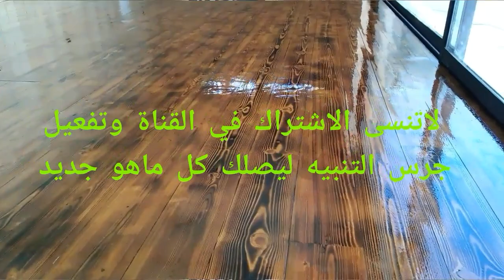إذا كان لديكَ خشبي قديم وأردتَ إعادة دهانه من جديد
التعرف على أنواع الدهانات المختلفة; التعرف على أفضل نوع لدهان الخشب  فقط
 طريقة دهان الخشب